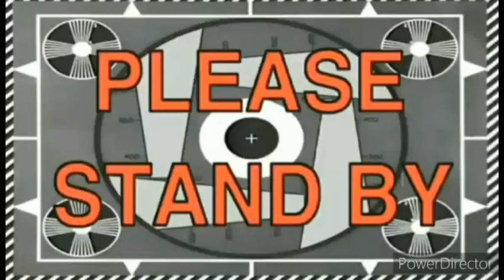#02 mukbang challenge||vegetables rich in vitamin A